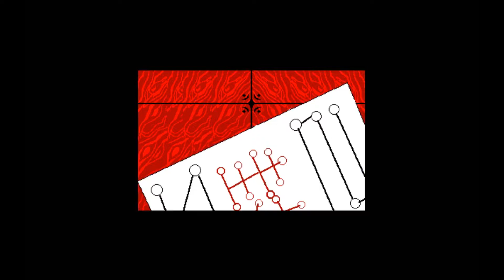Touhou 1 - Highly Responsive to Prayers - Lunatic No-Bomb 1cc